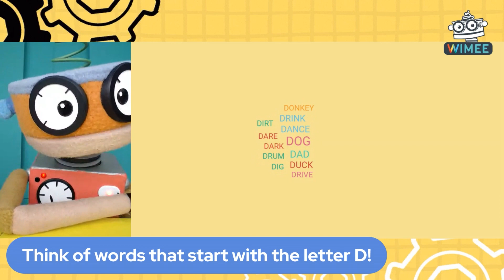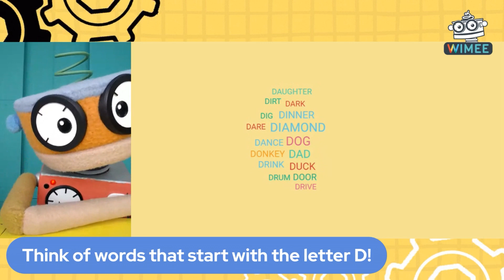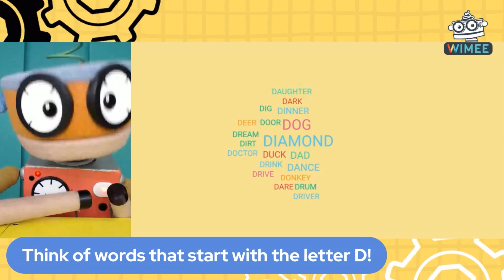Alphabet Game- The Letter D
What words can you think of that start with the Letter "D"

Wimee is a fun lovable robot who always wants to explore learn and create! He is also the star of his very own show on PBS called Wimee's Words. Come along as we tell stories, learn words, explore new ideas, and laugh together!